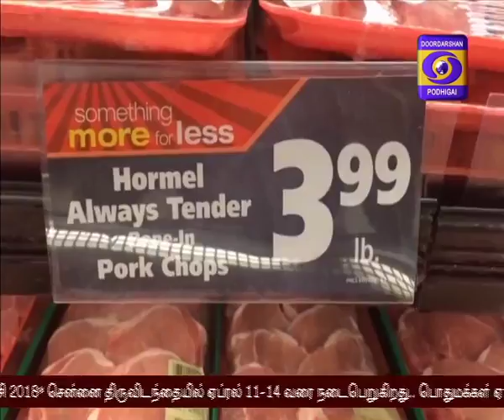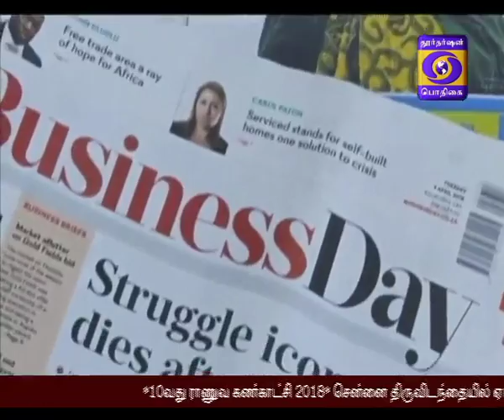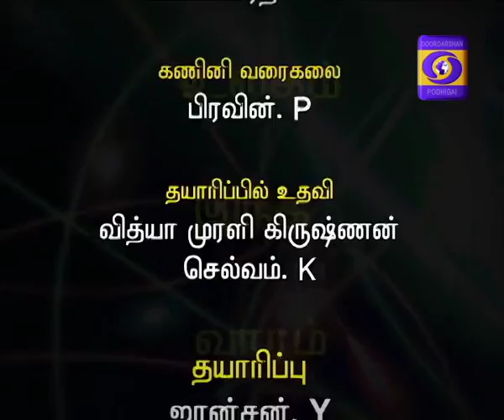WORLD THIS WEEK 08-04-2018